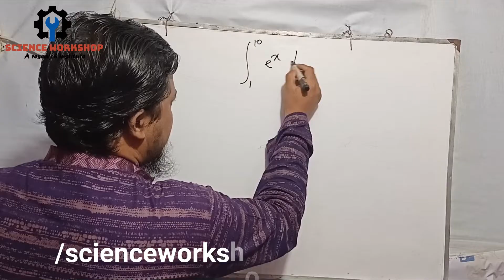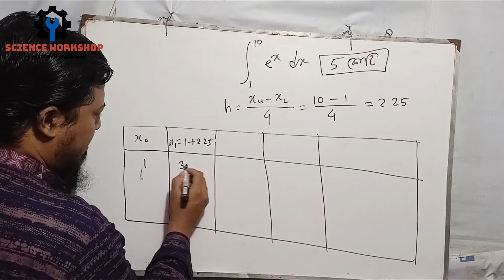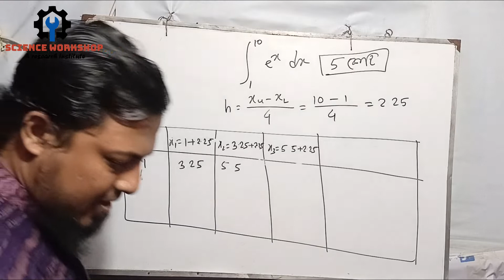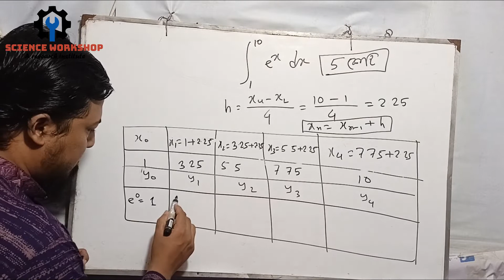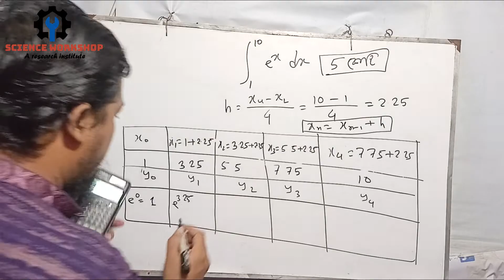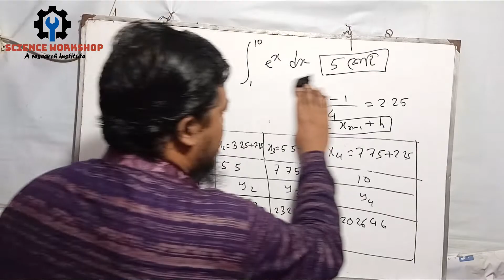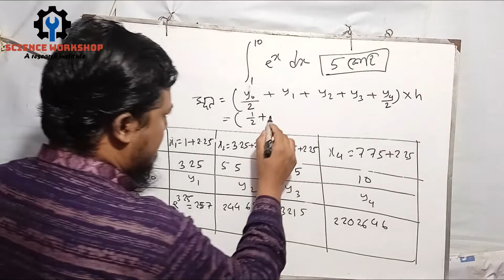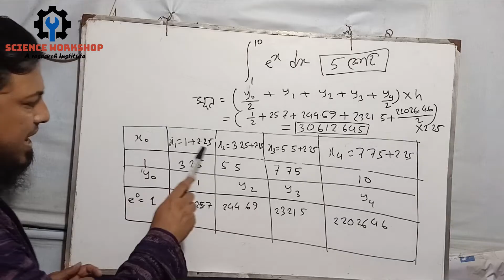পাঁচ কোটি ব্যবহার করে সমাকলনের মান নির্ণয় । গণিত ১ম পত্র ব্যবহারিক । Math 1st Paper Practical